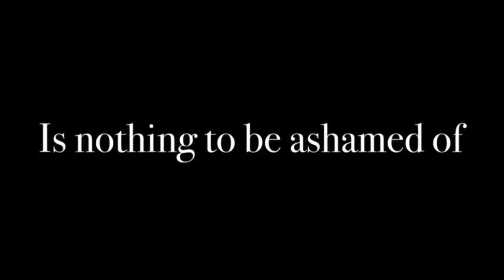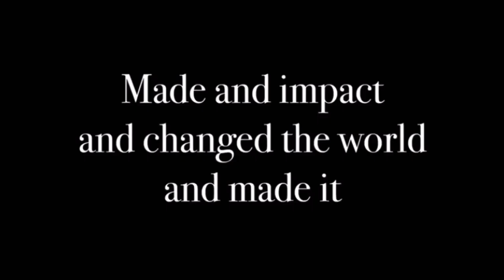Wilbur Soot - F*** Youtube Rewind! (Diss Track) [REUPLOAD]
Super cool music video, originally uploaded by Wilbur Soot on December 9th, 2018. It is unknown when exactly it was deleted, but it sucks that it was.
This was originally from a low quality source, though I've made the video look better by making it slightly better quality and giving it a higher frame rate. Hope you guys enjoy it!
ORIGINAL DESCRIPTION (I believe):
“So fuck the rewind.
And fuck you Google, too.
Now it’s manufactured.
Corporated.
Superficial.
Abominations.”